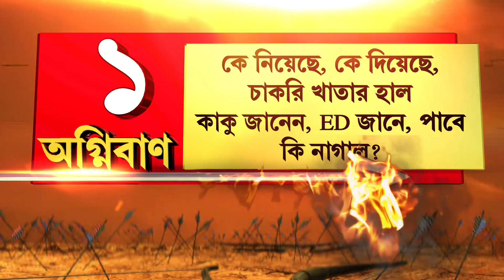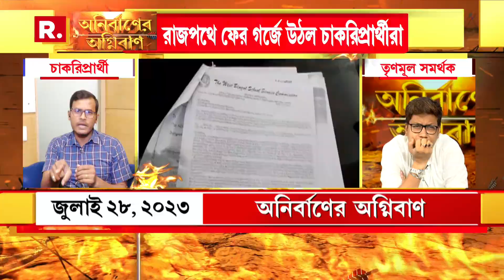শুক্রবার কোন কোন ইস্যুতে উত্তাল হয়েছিল রাজ্য-রাজনীতি? সাত সকালে ৩ প্রাইম টাইম শোয়ের সেরা অংশ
Trikonmiti | সাত সকালে হাজির ৩ প্রাইম টাইম শো অ্যাঙ্কার। শুক্রবার কোন কোন ইস্যুতে উত্তাল হয়েছিল রাজ্য-রাজনীতি? সাত সকালে ৩ প্রাইম টাইম শোয়ের সেরা অংশ

রিপাবলিক স্বাধীন।
রিপাবলিক নির্ভীক।
আপনিই রিপাবলিক।